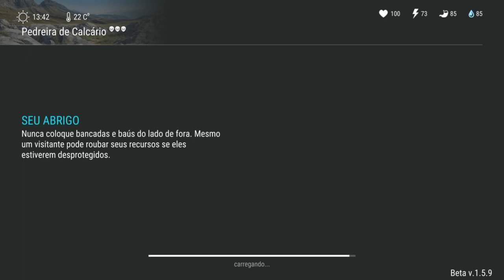ACABOU A GASOLINA DA MOTO NO MEIO DO CAMINHO E OLHA O QUE ACONTECEU - LAST DAY ON EARTH SURVIVAL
ACABOU A GASOLINA DA MOTO NO MEIO DO CAMINHO - LAST DAY ON EARTH SURVIVAL

PROGRAMAS QUE USO EM MEUS VÍDEOS :

PIXEL LAB
PS TOUCH
KINE MASTER
POWERDIRECTOR
AZ SCREEN RECORDER PRO
SCR